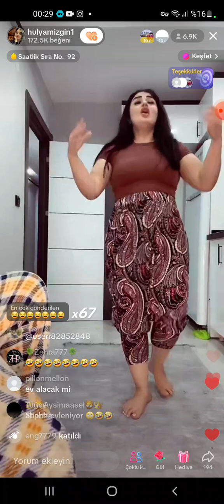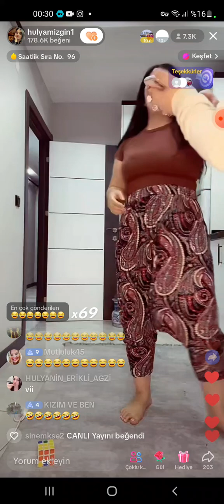Hülya Mücoyla Kavga ediyor(pt1)hülyamizgintiktokcanlıyayın